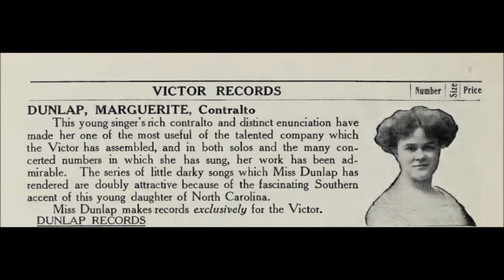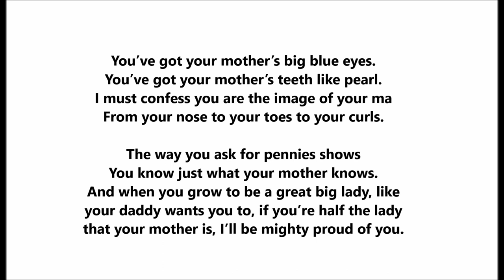"You've Got Your Mother's Big Blue Eyes" Marguerite Dunlap "Lillian Davis" (1913) Irving Berlin song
"You've Got Your Mother's Big Blue Eyes"

Marguerite Dunlap as "Lillian Davis"

Victor 17482

1913

Irving Berlin song

Baby Mabel, seven years old,
Sitting on her daddy’s knee,
Cried, “I’ve been a good little girl,
Please give a penny to me.”

Daddy softly sighed,
Gave her the penny, and cried:

You’ve got your mother’s teeth like pearl.
I must confess you are the image of your ma
From your nose to your toes to your curls.

The way you ask for pennies shows
You know just what your mother knows.
And when you grow to be a great big lady, like
your daddy wants you to, if you’re half the lady
that your mother is, I’ll be mighty proud of you.

Soon her mother came in the room,
Whispered, “Mabel go to bed.”
When her ma unbuttoned her dress,
Babe look’d at mother and said:
“Here’s the latest thing,
My daddy taught me to sing”